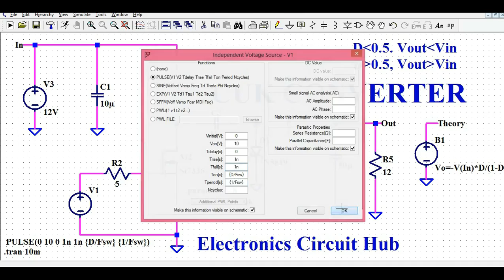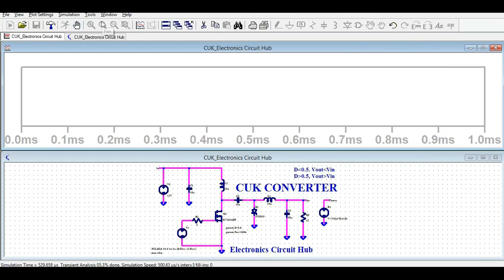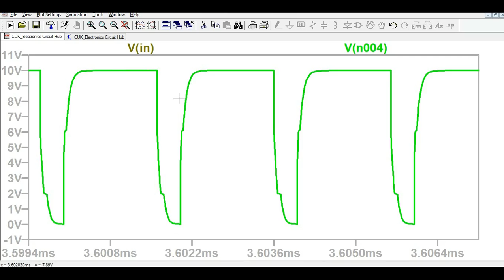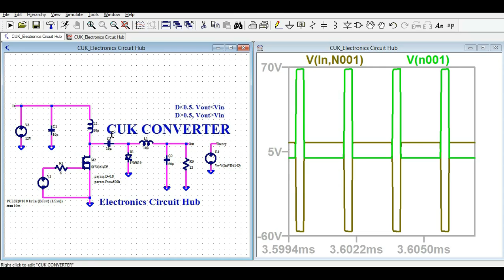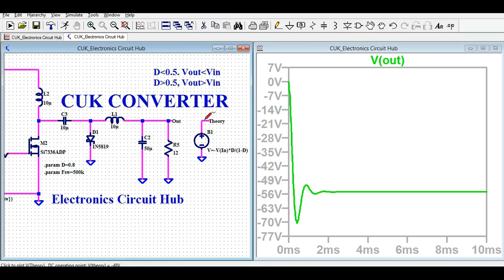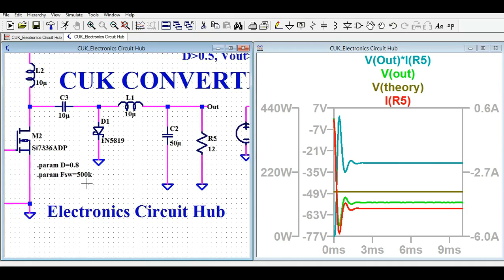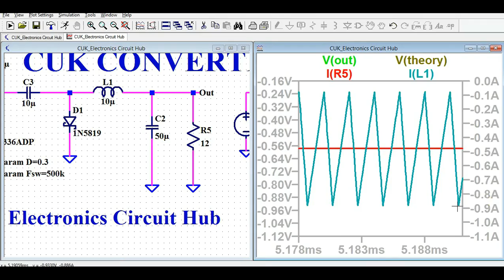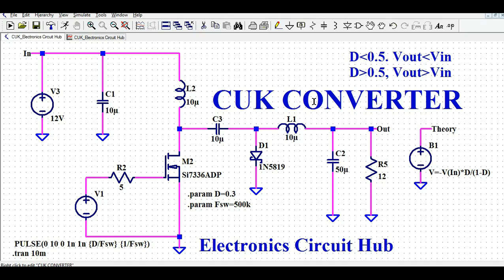How to Simulate a Cuk Converter in LTSpice: Step-by-Step Guide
This video explains the design and simulation of CUK converter using ltspice.
- CUK converter is type buck boost converter with negative polarity output.
- The construction overcomes the drawbacks of the buck-boost converter.

This channel offers the mentorship program. Once you sign in for mentorship program you will get opportunity to interact with me directly for your Q&A through online consulting : 96$/month.
You can also schedule 1-1 meeting with me by paying just 19$/meeting.

Please do not raise access request if you have not joined LTspice Simulation Help Membership. The access of ltspice file will be given only to LTspice Simulation Help Members.

Good Luck !